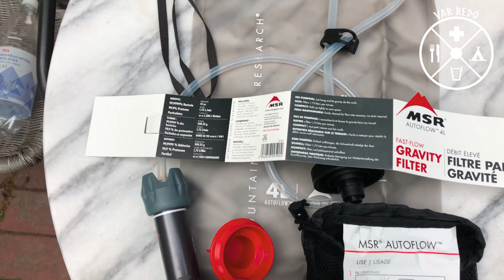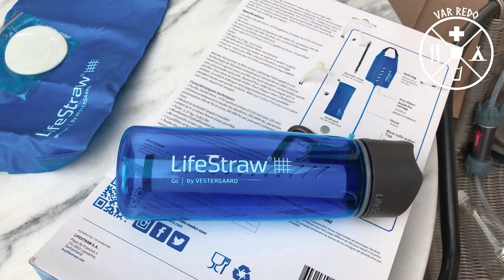Jämför vattenfilter MSR AutoFlow, LifeStraw Mission, LifeStraw Go, Sawyer Mini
Jag har jämfört fyra olika vattenfilter med hålfiber-filter. MSR AutoFlow, LifeStraw Mission, LifeStraw Go och Sawyer Mini. Jag undersöker hur lång tid det tar att filtrera 1,5 liter vatten och väger filtren när de är använda. Dessutom bidrar jag med några tips och idéer avseende dessa filter. Även vad man ska tänka på under vintern.